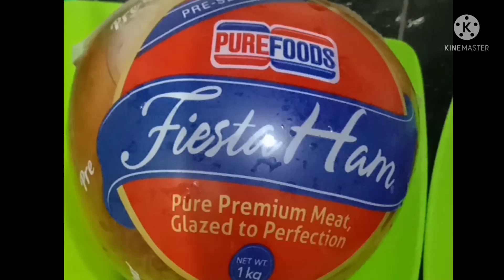Ham and Longganisa for breakfast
Hello EUNiZies...

Ham and longganisa po ang ulam namin ngayong breakfast.